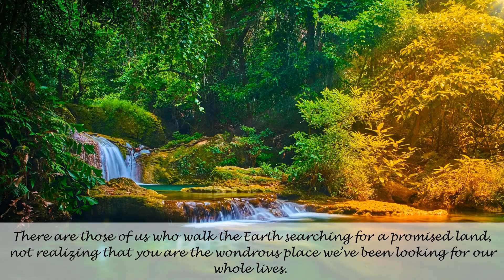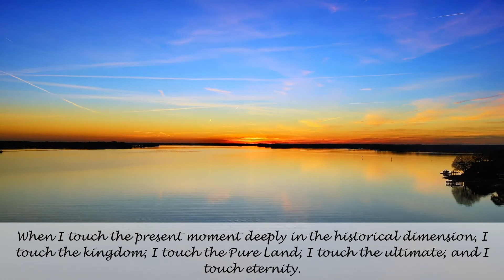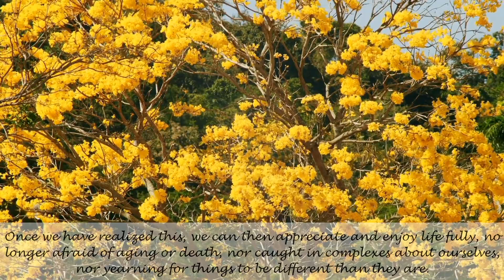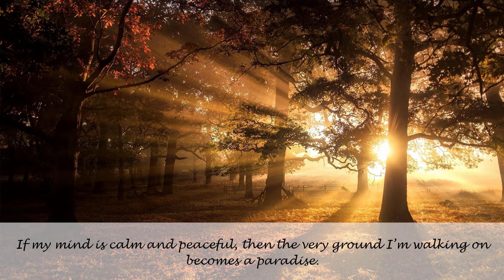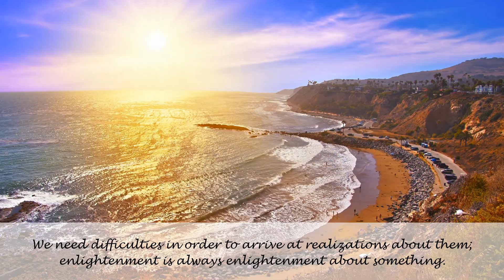🙏💖 English For The SOUL | Love letter to the Earth #5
(Transcript below) English For The SOUL là nơi tập hợp những câu chuyện, những chia sẻ, lời cầu nguyện, thiền định, ... hướng quay về bên trong TÂM HỒN, thức tỉnh những giá trị tốt đẹp mà mỗi người luôn có. Đây cũng là thời gian chúng ta THƯ GIÃN sau những ngày học tập và lao động chăm chỉ.
English For The SOUL dẫn dắt nội dung bằng Tiếng Anh với hi vọng chúng ta vừa cùng nhau học Tiếng Anh, lại vừa có thể bồi dưỡng tâm hồn.
Nội dung:
LOVE LETTER TO THE EARTH | THICH NHAT HANH
Bức thư thương yêu dành cho Đất Mẹ của Thiền sư Thích Nhất Hạnh là những cuộc trò chuyện, tâm tình đầy yêu thương của tác giả cùng Mẹ Trái Đất. Qua đó, Thiền sư đã mang đến góc nhìn mới mẻ về môi trường sống của con người, giúp con người suy nghĩ thấu đáo, quay về xây dựng lại mối quan hệ bền vững hơn với Trái đất, yêu thương MUÔN LOÀI, bảo vệ MÔI TRƯỜNG.
Bức thư thương yêu dành cho Đất Mẹ của Thiền sư Thích Nhất Hạnh cũng chính là những bài THIỀN ĐỊNH, phép thực tập TÌNH THƯƠNG, CHÁNH NIỆM, giúp ta quay về với bản thân, lắng nghe bản thân nhiều hơn.

Letter 5: Heaven on Earth

Dear Mother Earth,

There are those of us who walk the Earth searching for a promised land, not realizing that you are the wondrous place we’ve been looking for our whole lives. You already are a wonderful and beautiful Kingdom of Heaven—the most beautiful planet in the solar system; the most beautiful place in the heavens. You are the Pure Land where countless buddhas and bodhisattvas of the past manifested, realized enlightenment, and taught the Dharma. I do not need to imagine a Pure Land of the Buddha to the west or a Kingdom of God above where I will go when I die. Heaven is here on Earth. The Kingdom of God is here and now. I don’t need to die to be in the Kingdom of God. In fact, I need to be very much alive. I can touch the Kingdom of God with every step. When I touch the present moment deeply in the historical dimension, I touch the kingdom; I touch the Pure Land; I touch the ultimate; and I touch eternity. In deep contact with the Earth and wonders of life, I touch my true nature. The exquisite orchid flower, the ray of sunshine, and even my own miraculous body—if they do not belong to the Kingdom of God, what does? Contemplating the Earth deeply, whether a floating cloud or a falling leaf, I can see the no-birth, no-death nature of reality. With you, dear Mother, we are carried into eternity. We have never been born and we will never die. Once we have realized this, we can then appreciate and enjoy life fully, no longer afraid of aging or death, nor caught in complexes about ourselves, nor yearning for things to be different than they are. We already are, and we already have, what we are looking for.

The Kingdom of Heaven exists, not outside of us, but within our very own hearts. Whether we’re able to touch the Kingdom of God or not at every step, depends on our way of looking, our way of listening, our way of walking. If my mind is calm and peaceful, then the very ground I’m walking on becomes a paradise.

There are those who say that in their heaven there is no suffering. But if there is no suffering, how can there be happiness? We need compost to grow flowers, and mud to grow lotuses. We need difficulties in order to arrive at realizations about them; enlightenment is always enlightenment about something.

Dear Mother, I promise to cultivate this way of looking. I promise to enjoy the practice of dwelling peacefully with mindfulness in the here and the now, so I can touch the Pure Land, the Kingdom of God, day and night. I promise that with every step I will touch eternity. With every step I will touch heaven here on Earth.
Source: Emergence Magazine
Narrated: by Emmanuel Vaughan-Lee
Be Present & Be Mindful!